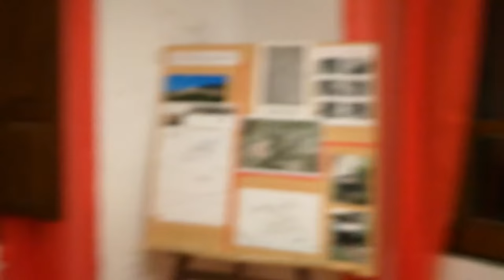Anche da Torraca si evince che c'erano i Lucani e non i Cilentani nel golfo di Policastro